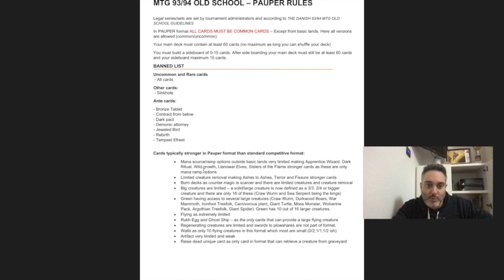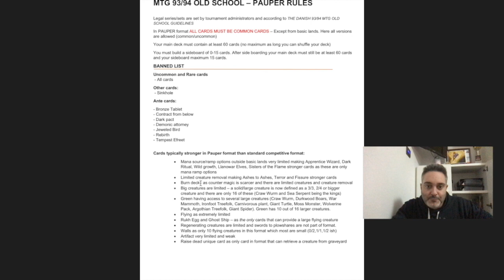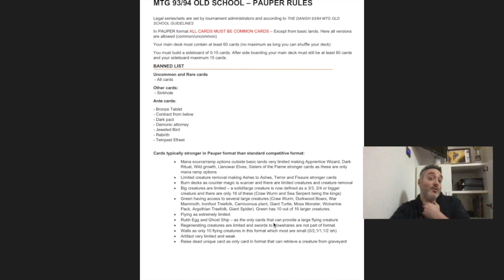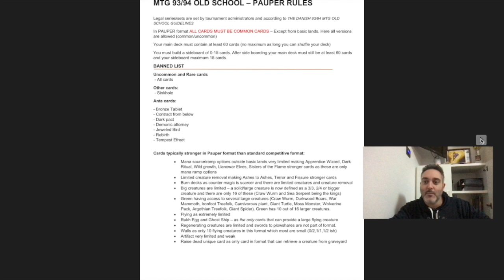OLDSCHOOL '93-'94: NEW FORMAT ?!